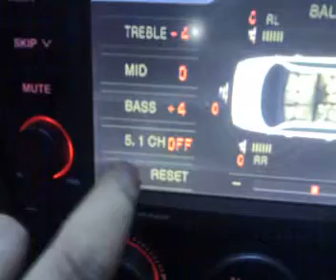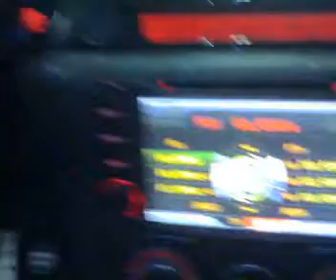navi mazda 3 by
todo en 1 para mazda 3 posterior a 2005,gps,bluetooth,tv analogica (tdt opcional),dvd.